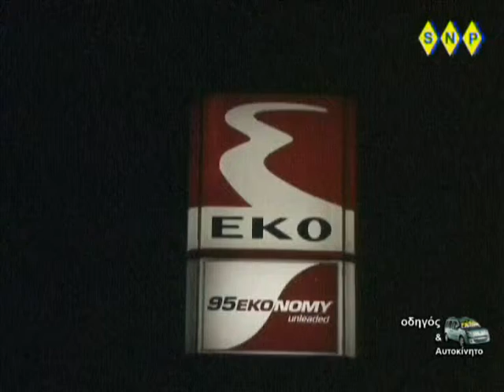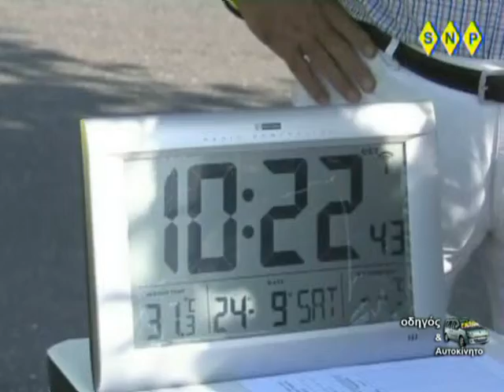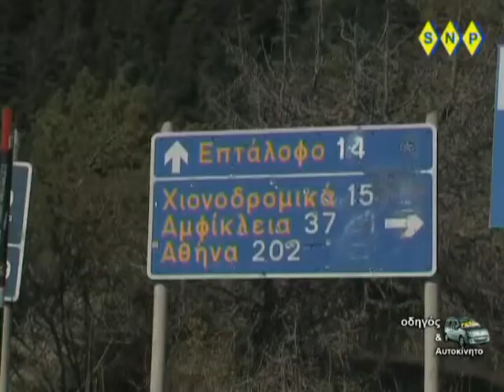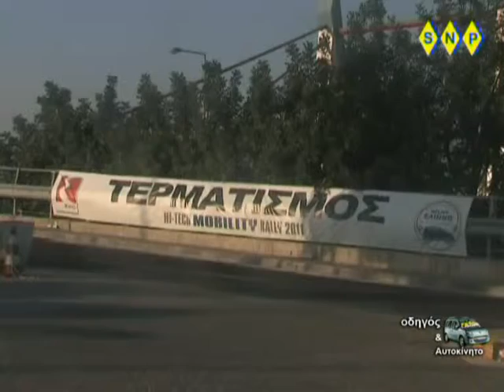5o hi-tech EKOmobility rally 2011 -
5o hi tech EKO mobility rally 2011
24/25